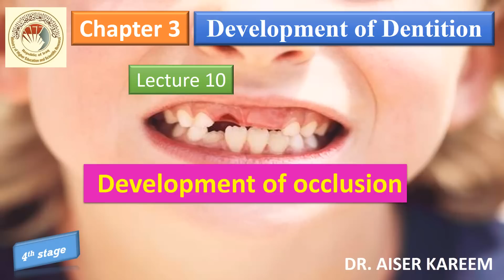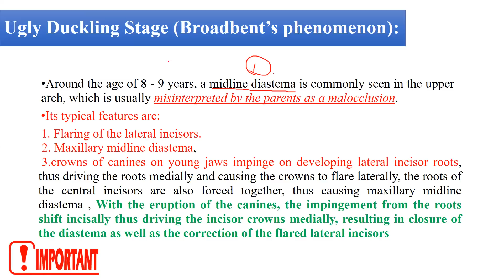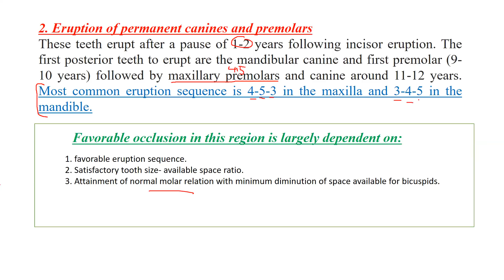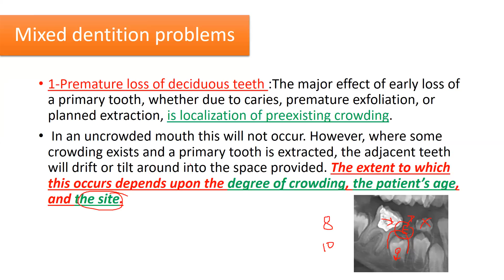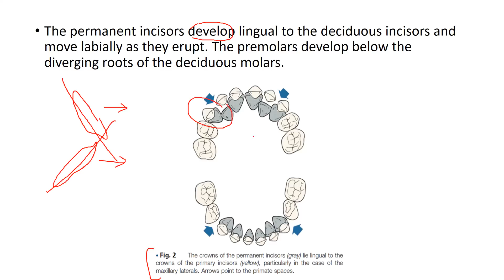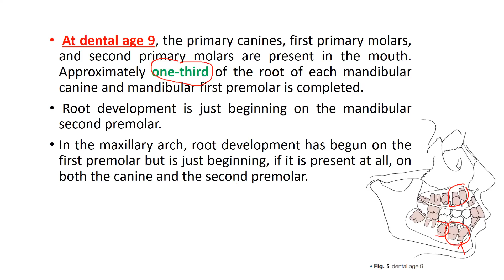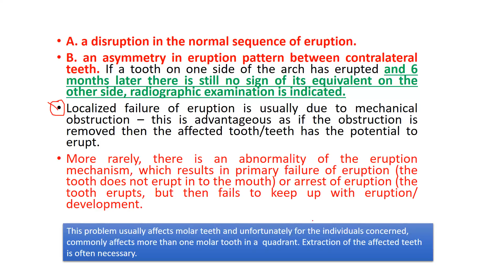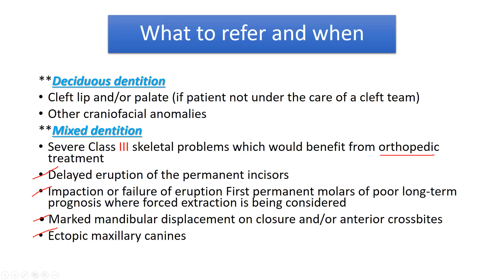Mixed dentition and permanent dentition lec.10 تقويم الأسنان للمرحلة الرابعة